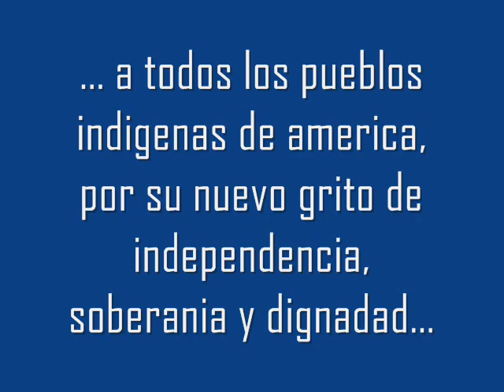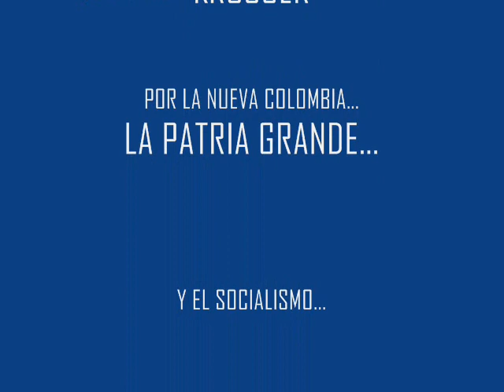LATINOAMERICA UNIDA. MÚSICA REVOLUCIONARIA COLOMBIANA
A TODAS LAS PERSONAS QUE CAMINAN CON NOSOTROS HACIA LA UTOPÍA LIBERTARIA... POR LA EMANCIPACIÓN DE LOS HOMBRES Y LOS PUEBLOS DEL MUNDO ENTERO... ¡¡ HASTA LA VICTORIA SIEMPRE !!